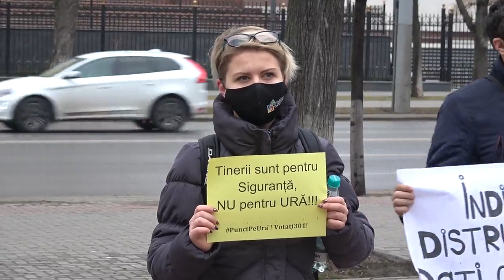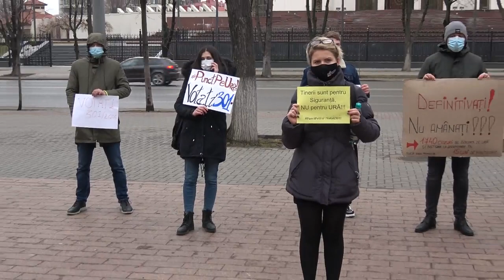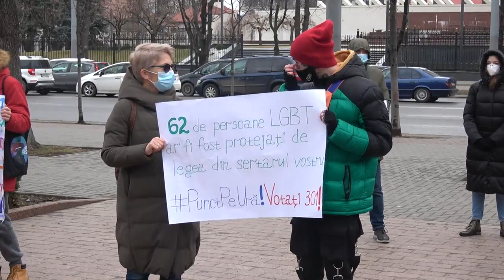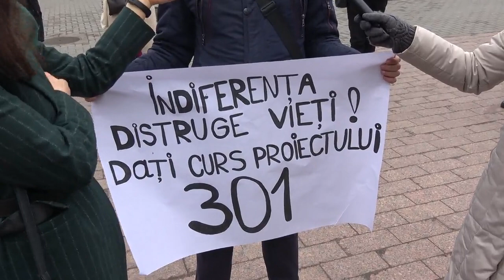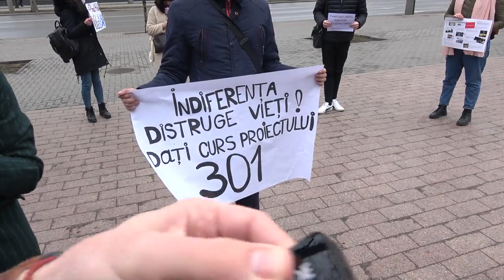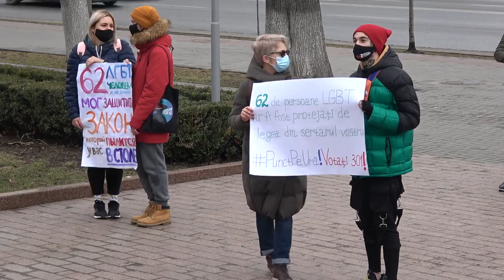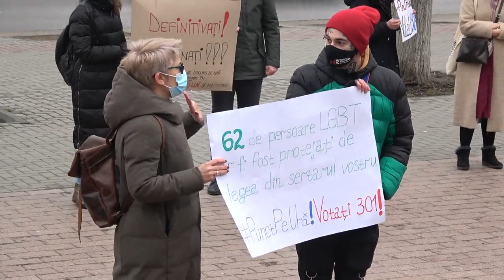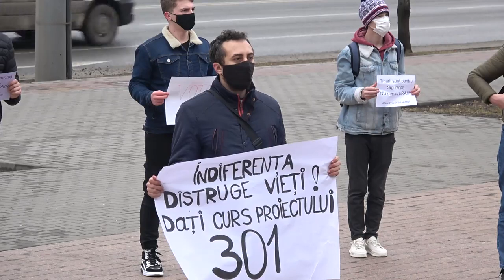Flashmob care marchează încheierea campaniei „PunctPeUră! Votați301!”